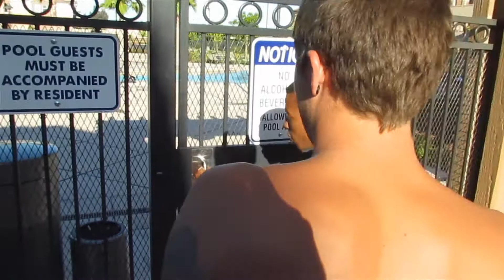Urb Sub Clothing - Pool Side at the Palazzos